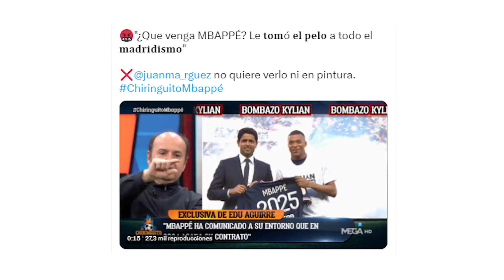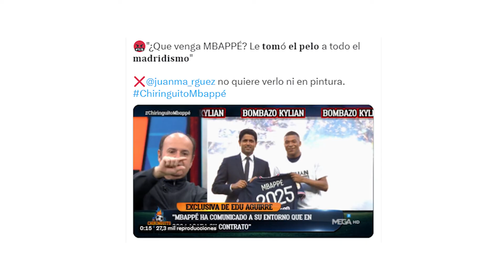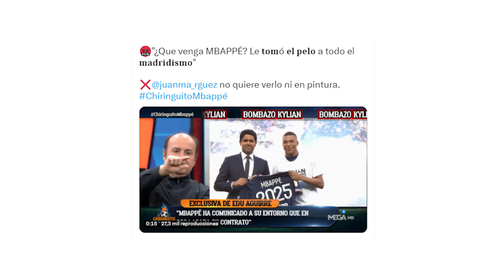La respuesta MÁS SINCERA de Juanma Rodríguez sobre la exclusiva de Edu Aguirre y Mbappé